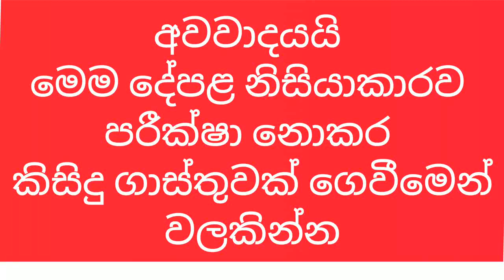ලාබෙට නිවසක් ගන්න හිතාගෙන ඉන්නවා නම් මෙන්න අවස්තාවක් | ආයෝජනයක් කරත් පාඩු නම් වෙන්නේ නෑ | PB Home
House For Sale - Bopitiya Matugama

* Extent of land - 7.34 perches
* House size (sqft) - 545
* 8-foot concrete road
* Fully furnished house
* Bedrooms - 02
* Living room
* the kitchen
* Pantry
* Dining room
* Landline telephone facilities are available
* There is a well for drinking water.
* Extensive electricity and concreted road facilities.
* Matugama Yatadola is located on Aluthgama Road
* Only 250m to the main bus route.
* Only 2.5Km to Yatadolawatta Junction.
* Only 4 km to Matugama town.
* Only 7Km to Dodangoda Expressway.
* Only 9 km to Welipenna Expressway entrance.
* Only 16 Km to Aluthgama bus stand.
* Only 20km to Kalutara town.
* Clean deeds
* Price - Rs. 2,650,000 / = (Negotiable)

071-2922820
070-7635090